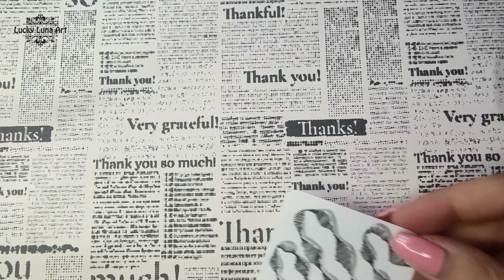Amazing zenart on black with white || Zentangle patterns || Drawing tangle art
With using tangles
"Jitters" by Shauna
"Club" by Unknown
"Angeleafe" by Kathy Smith
My creative friend! This is a video for Zentangle beginners, so I am. And I hope this tutorial will be useful to you in your Zentangle art journey.
Thanks for tuning in, and let's get creative!